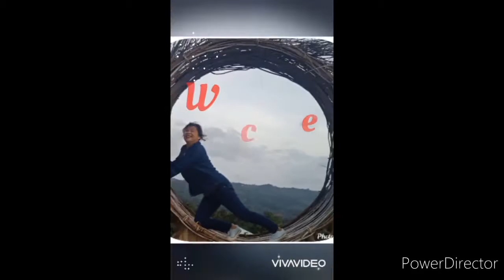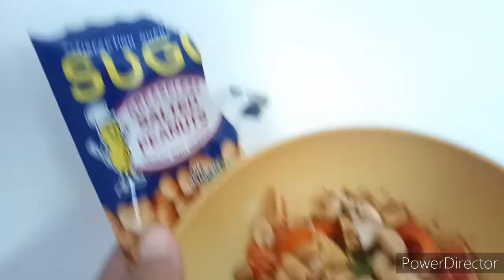SALTED EGG Recipe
masarp nmn db?  masarap po kapg madalian at wala akong mai ulam ganyan ay swak n sakin ..
perfect kapag mag isa ka lang na kakain bka un iba di gusto.. hehe